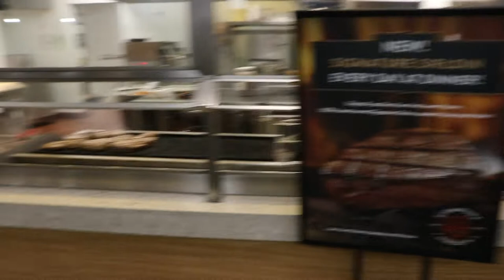Family MUKBANG At GOLDEN CORRAL / STORYTIME with JAIME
We are doing a $200 subscriber giveaway when channel hit 1k💵💵🤑🤑
Welcome to a family vlog with us as we go out on a family outing that was planned by my stepdad and his wife, he wanted to get all the family and friends together to have a good time of eating and laughter together, so everyone took the time out to do just that! S/O To my sister Toni Green for making this day possible and to add a memory in everyone's personal books of good times!

   We all met up at Golden Corral and if you haven't been there, it's a buffet style restaurant that has varieties of food like Soul Food, Baked Food, Hot Bar, Salad and Fruit Bar and also a special area designated for Deserts!  And one thing I can say is that this place was busy and very well packed for it to be only a weekday!

   Even though me and ms.ladii ye didn't pay to get in, we might've pulled a few strings to get in, lol you'll bet not tell nobody that trick because it might not work out that way! at first, we weren't going to get any food because of the simple fact of the way we got in, but baby James was surrounded by a huge cooperation that is surrounded by many areas of food and by him being a three year growing boy we decided to make him a plate,  and we nibbled on a few things ourselves!

  At the end of this vlog, you'll see me having a Storytime with you'll chopping it up basically telling some insights of my day or anything I felt like addressing or talking about!  I also incorporated some things I've been applying to my daily life and also writing in my book of notes which I write in my composition book, and I got these key quotes that stuck out for me from a well know Youtuber @US.MicroStrategys.LiVe. which is a big inspiration to me because he comes from Gary, IN like myself and he just motivates me to go harder and be the best I can be at what I want to do, So I just want to say his videos contain some educational and knowledgeable key factors that keeps me motivated and level headed as I maintain my goal of being a Youtuber!  So, S/O to him once again keep dropping that wisdom, because wisdom is free to those who are willing to learn!

  Also, like Ms.ladii ye brother said slow motion is better than no motion at all and what that means is you have to start somewhere and gradually pick at that speed, gradually work on your craft or whatever your niche is and keep going hard for it, nothing comes easy, and nothing is handed to you, it's all about hard work and dedication and applying pressure and remaining humble and peaceful, is anyone perfect ? The answer is No! We all have to fall and rise back up to the occasion or greatness, not everyone is destined to be a millionaire but if you're lucky enough to get in a field you like and able to pay your bills and do what you can you've done just enough, not saying you can't elevate because we all have the potential to do so!

And Ya'll already know we're out "JY GOATED GANG", until the NEXT VIDEO!